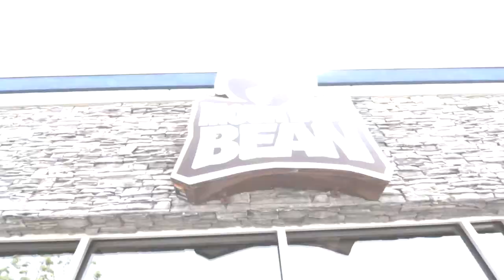Sold! - Winnipeg Home For Sale - Jesse Peters - Remax Executives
This is the home you've been waiting for! Stunning & Spacious, this 1530 sqft bungalow is located in the family neighbourhood of North Kildonan & right across from Bunn's Creek Trail. This home has 3 very spacious bedrooms, 2 Full Bathrooms, an eat-in kitchen with plenty of cupboard space and garden doors leading to a covered deck.  The living room/dining room are open & are perfect for anyone looking to entertain.  Fully finished basement & remodelled recroom with wet bar is another great space for perhaps the teenager in your family or perhaps an in-law suite. Newer high efficiency furnace & air conditioning (2011) Double attached garage that has a rear door leading to an area where you can park your boat! Spacious & Fenced yard with room for your own garden! Home has been freshly painted & is immaculate. Wonderful area with numerous parks and close to all amenities!